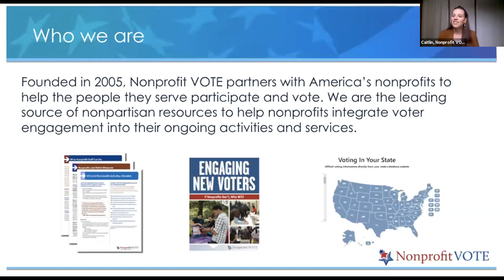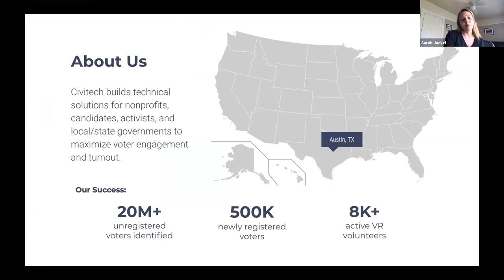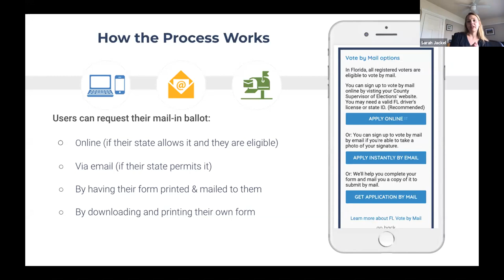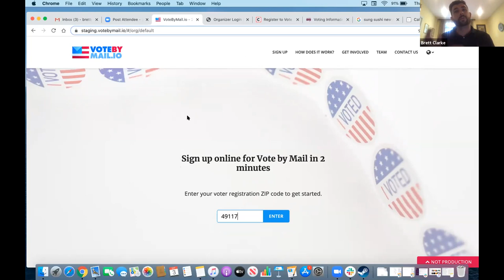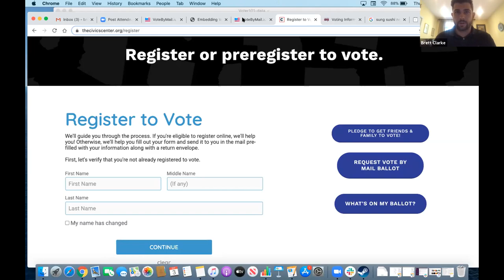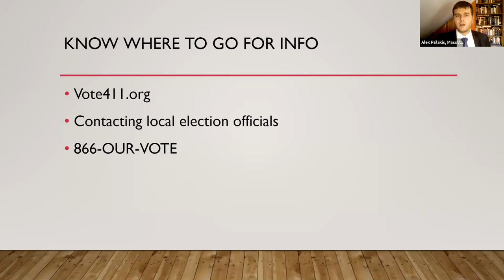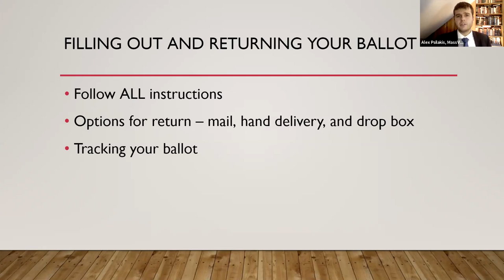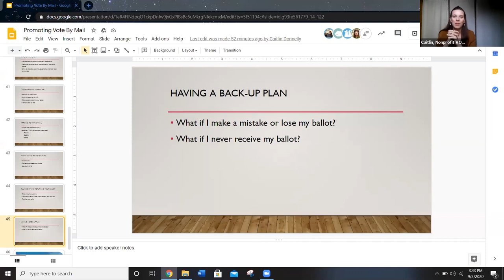WEBINAR: How Nonprofits Can Promote Mail Voting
This fall over 75% of voters will be eligible to receive a mail ballot. The practice of voting at home has surged in popularity in the last decade with several states, including CO, OR, and WA implementing universal mail voting. In states where a majority of voters have not voted by mail in the past or where laws have changed in light of the covid-19 pandemic, nonprofits have a role to play in educating and preparing voters to participate in the coming election.

This webinar takes us through the process (whether your state calls it voting by mail or absentee voting, requires an excuse, or will mail requests to all voters) so that our communities understand their options and feel empowered to have their voice heard at the ballot box or their mail box.